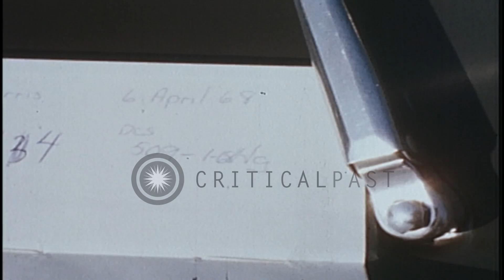Soldiers patrol a street as fire fighters try to put off a fire in Washington DC ...HD Stock Footage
Soldiers patrol a street as fire fighters try to put off a fire in Washington DC during the Washington Riots.

Aftermath of the Washington Riots in Washington DC, United States. United States soldiers patrol streets. Stores on fire. A firefighter plays hose to put off the fire. An old man in a wheel chair being pushed down a road. A gas inspector uses a meter to inspect the street. Location: Washington DC. Date: April 6, 1968.

57,000+ broadcast-quality historic clips for immediate download.